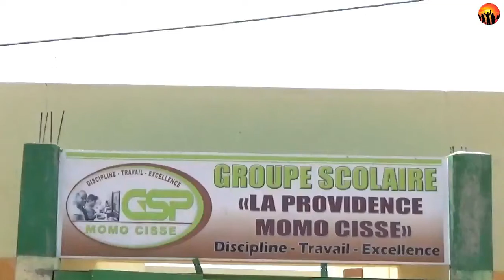Groupe Scolaire La providence Momo cisse